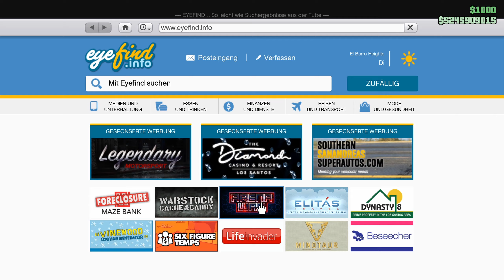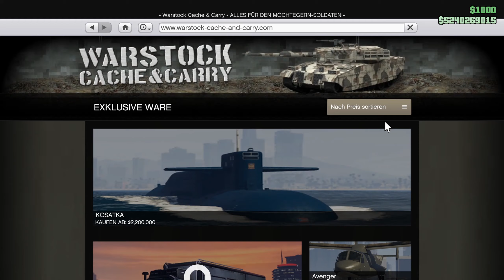Lohnt sich der P996-Lazer Jet in GTA Online?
In diesem Video 📷 habe ich mir in GTA Online das teuerste Armeefahrzeug 🪂 gekauft (und getunt), 😅 außerdem habe ich mein neues Auto 🚘 vorgestellt und mir einen Hangar in der Militärbasis gekauft. 💰

➣Meine Gaming Peripherie: 💻
    ⇢ ⌨️ Tatatur:   Sharkoon Skiller Mech SGK3 (brown switches)
    ⇢ 🖱  Maus:      Lioncast LM30 Gaming Maus
    ⇢ 🎧 Headset: Lioncast LX50 Stereo Headset